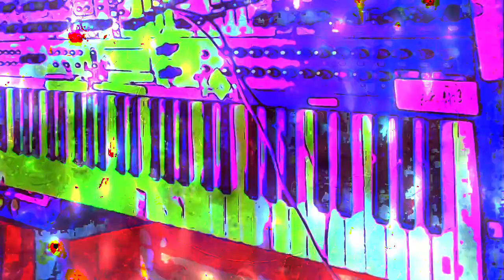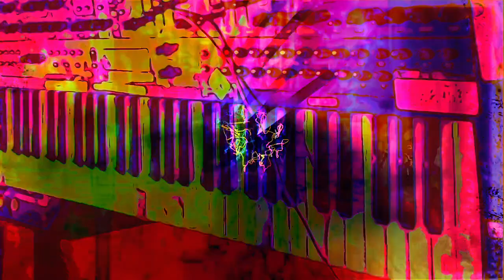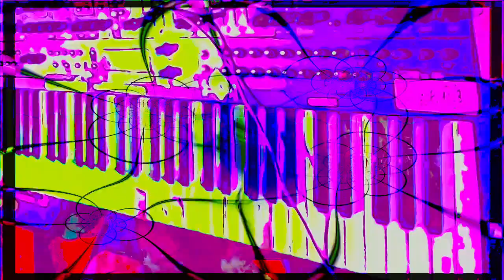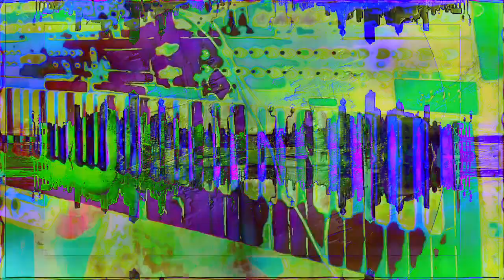The 16:28 minute long videos getting made and uploaded. *Photosensitivity Warning*